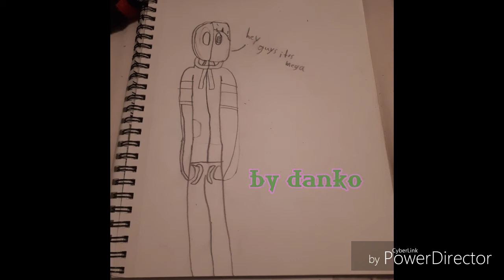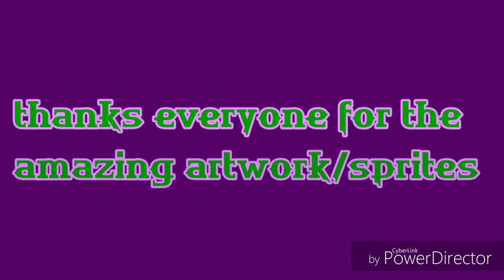Amazing fanart for slimetale and infinite imaginations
Hello megawarslime here.Thx so much this means so much to me! I love them all! if you want to make a fanart send it to me on discord or Instagram. it will be a part of the next slideshow hope you like! it have a great day/night!

Song swapfell upsetting remix
No more link sorry :(